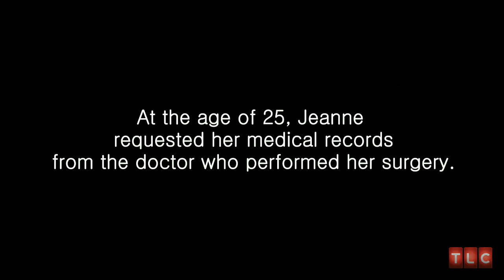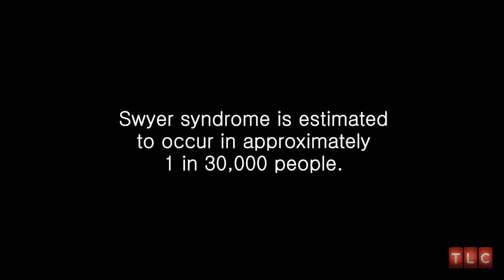How Can You Be a Boy and a Girl? | Strange Sex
Swyer Syndrome is when a person is born with male chromosomes and female genitalia, and some people don't even know they have it!